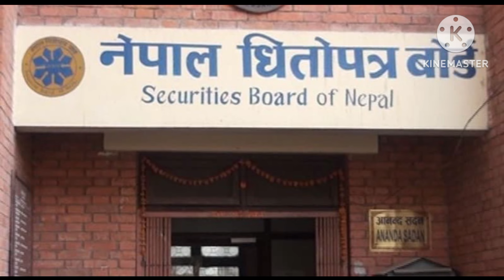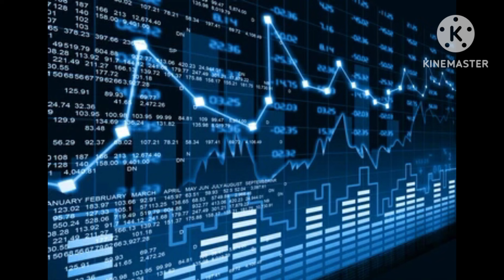jagadamba steels IPO analysis | upcoming ipo in Nepal | earn money from stock market